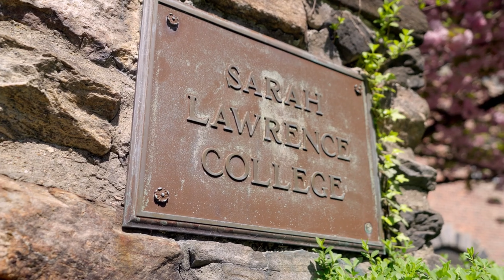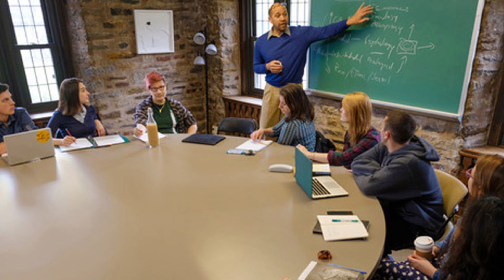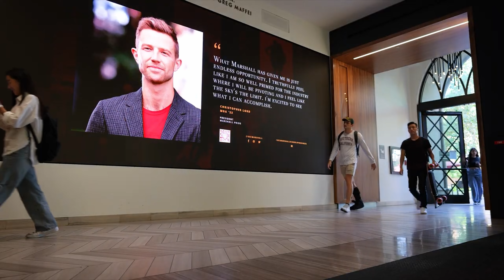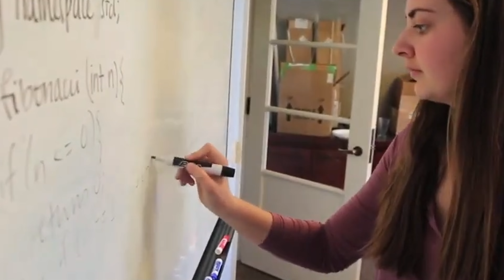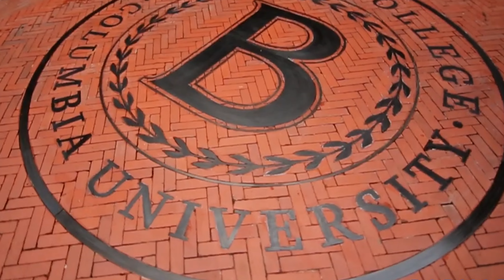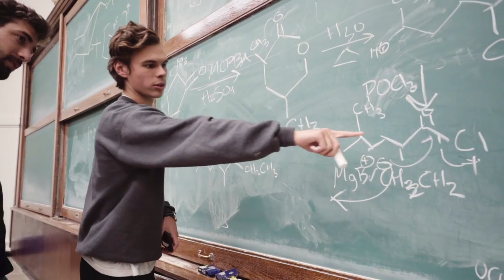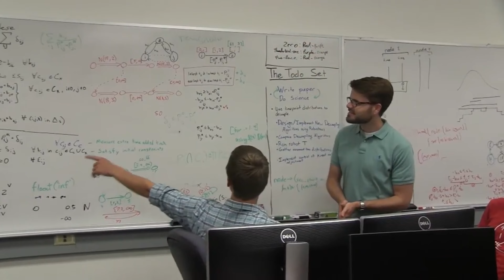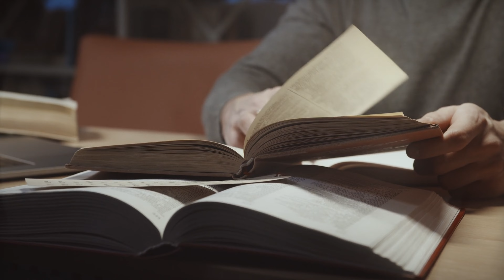The Most Expensive College in the World!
Discover the most expensive college in the world! Follow us on a tour of this prestigious institution known for its luxurious amenities and top-notch education. From sleek dorms to gourmet dining, this college truly embodies the phrase "money can buy you happiness." So, join us as we explore the most expensive college in the world!